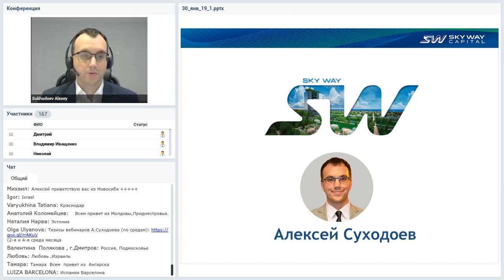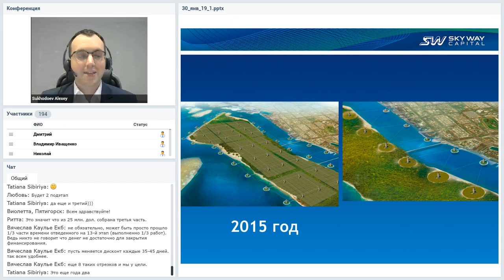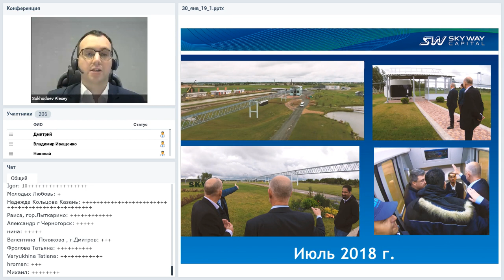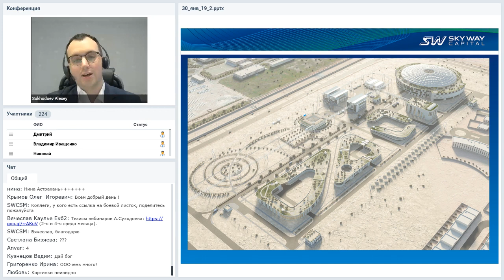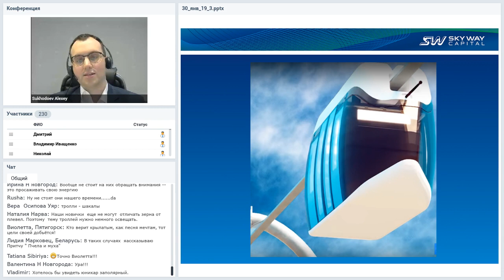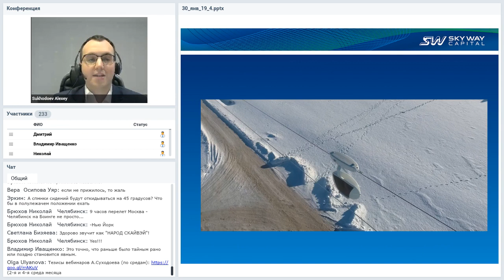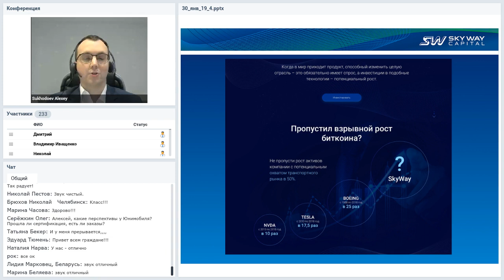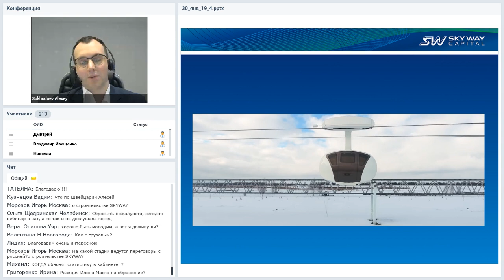30 01 2019 - Русский прорыв.Технико-экономический вебинар